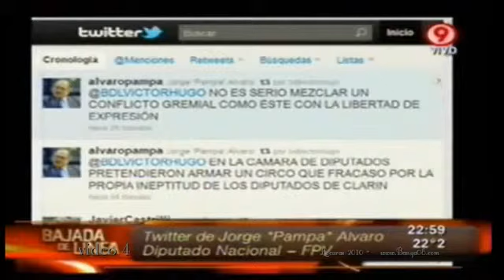Bajada de Línea - VHM - Luis Zamora video 4/4 2011